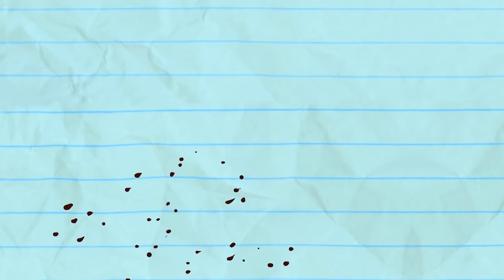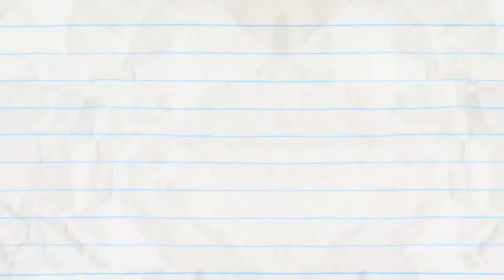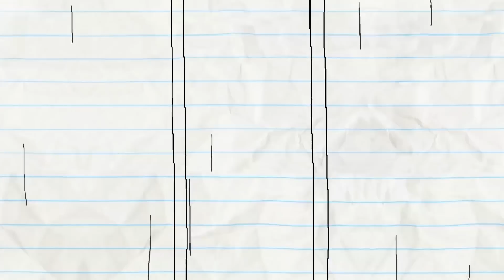Pencilmate's Toilet Is Occupied| Animated Cartoons Characters | Animated Short Films | Pencilmation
Pencilmate can't have any privacy going to the toilet!

2:16 - THAT'S PRINTERTAINMENT

4:18 - PRETTY FLY FOR A PENCIL GUY

7:28 - THE SHOWER MUST GO ON

9:28 - ZEST IN SHOW
Pencilmini is selling FRESH lemonade! Pencilmate wants to buy one, will Pencilmate get the perfect drink?

12:01 - GUM AND GUMMER

14:19 - IN PLANE SIGHT

17:24 - SHOULD I PLAY OR SHOULD I GO?

18:58 - BALL AND STRAIN

20:31 - TEETH FOR TWO

22:39 - HAMBURGIRL

25:04 - A TALL TALE

27:59 - THE SCAREDY SONG